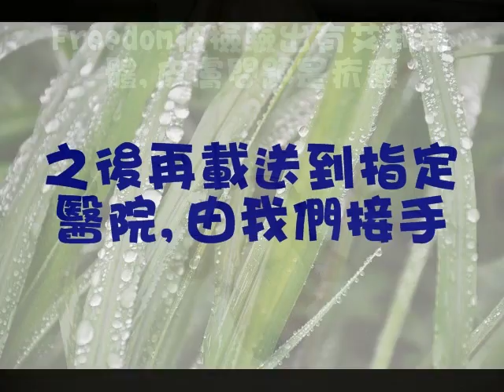Ture story of Freedom